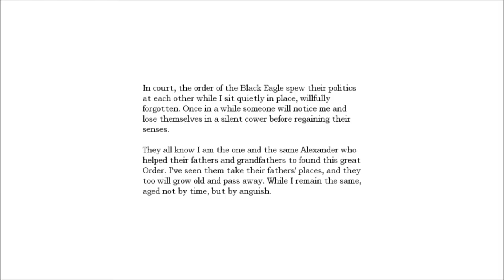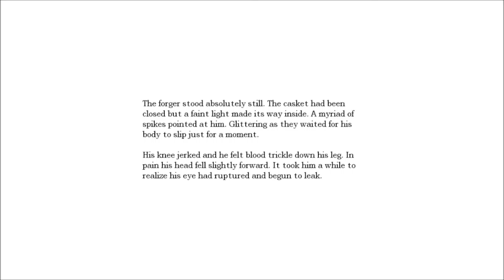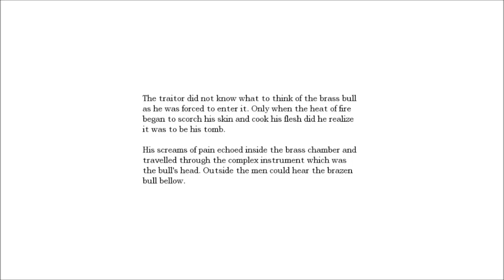Let's Play: Amnesia Part 17: MURDEROUS CHOIR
Man, that was trippy.